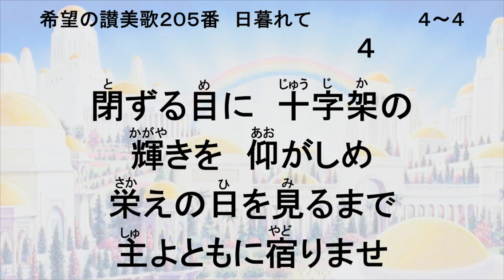希望の讃美歌205番 日暮れて